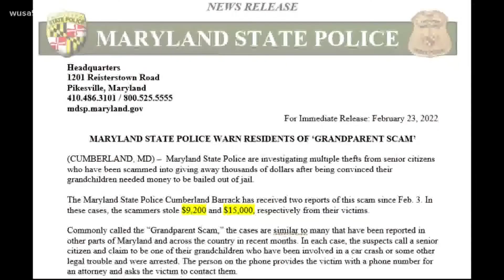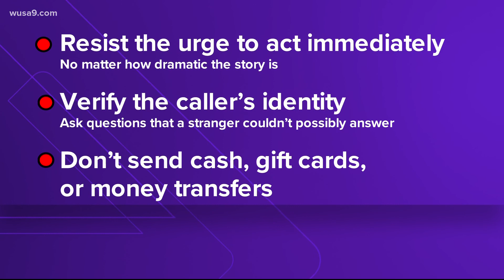Police warning Marylanders of 'grandparents scam' targeting elderly out of money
Maryland State Police are investigating a slew of cases where senior citizens have been scammed into giving away thousands of dollars.